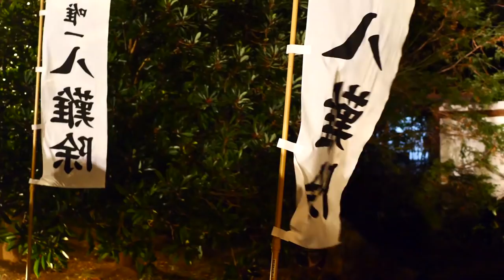日本跨年就是要吃便利商店大餐！｜然後在家打電動｜然後再去初詣｜東瞧日常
本集相當的胡鬧，就是兩個阿宅在東京
1. ) 跨年吃便利商店大餐
2. ) 在家打電動
3. ) 再去附近神社初詣

2020的一開始就蠻動蕩不安的，希望今年全球都會越來越好❤❤❤
-偉恩